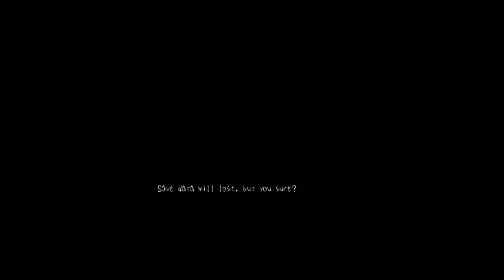Ruby Johnson gameplay 1994 escape from the school part1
Ruby Johnson